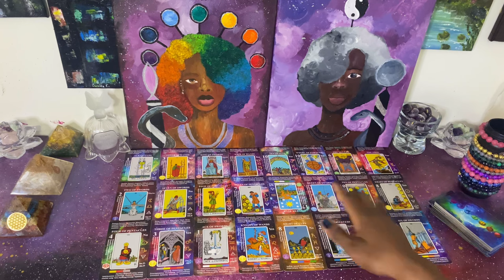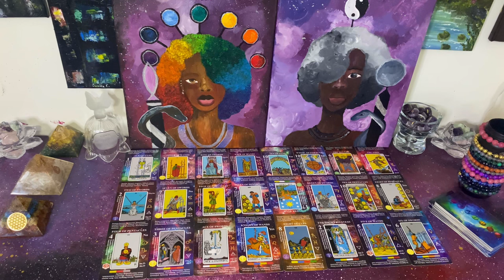While You are Sailing on to Calmer Waters, this karmic group is Scattering Cuz the Truth is Out